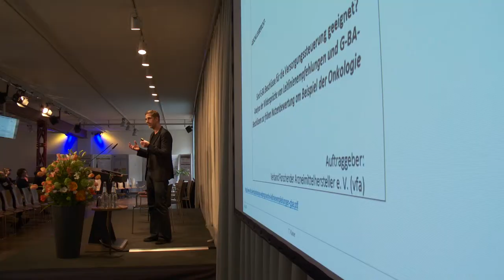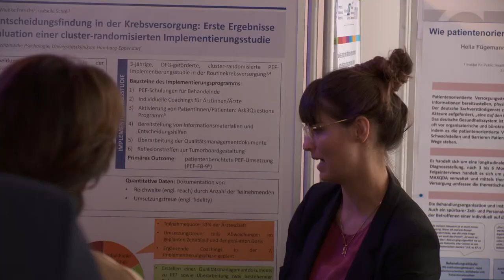Der QoCC-Kongress: das Treffen der Macher und Multiplikatoren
"Leitlinien, AMNOG und G-BA-Richtlinien: Wie passt das zusammen?" Das war eine der kontrovers diskutierten Fragen auf dem interdisziplinären Kongress "Quality of Cancer Care". In diesem Video geben Experten der Deutschen Krebsgesellschaft, des Medizinischen Dienstes der Krankenkassen (MDK), des Instituts für Qualität und Wirtschaftlichkeit im Gesundheitswesen (IQWiG) und des Leitlinienprogramms Onkologie Antworten. Der QoCC, der alle zwei Jahre stattfindet, bringt relevante Akteure, Macher und Multiplikatoren zusammen, die verschiedene Interessen im Gesundheitswesen vertreten, deren Herz aber für das gleiche Ziel schlägt: höchste Qualität in der Versorgung von Krebspatientinnen und -patienten. Wer in Deutschland ebenfalls dieses Anliegen verfolgt, ist auf dem QoCC richtig.